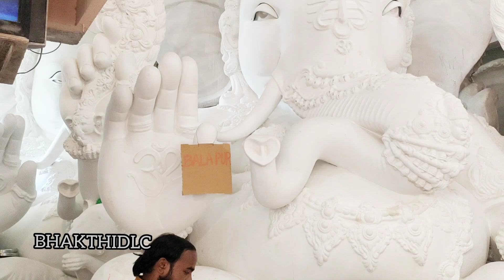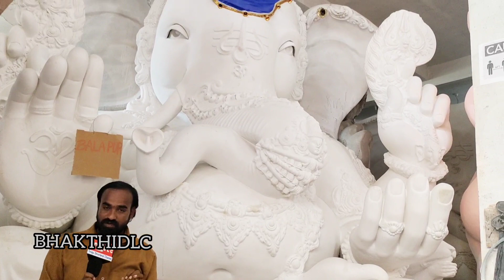Balapur Ganesh Idlo Lifting 2021 dhoolpet ganesh 2021